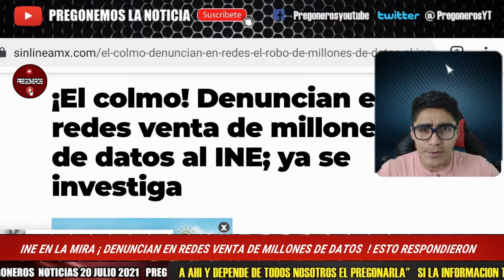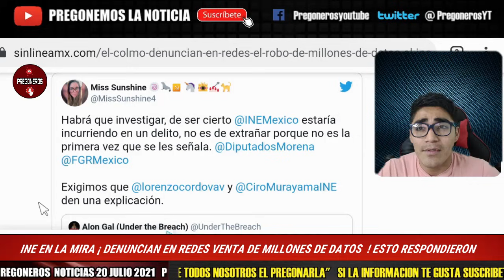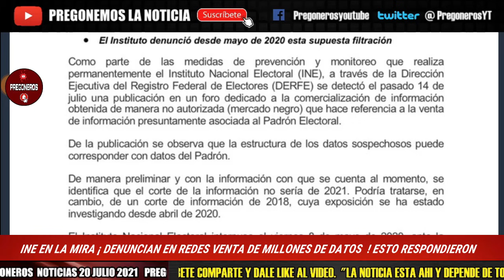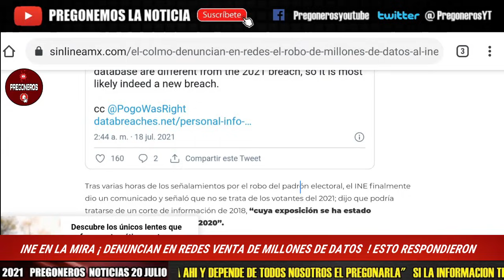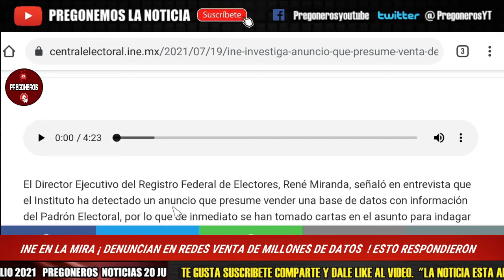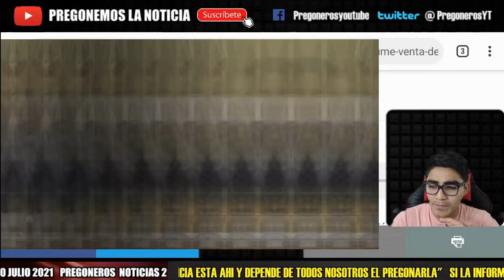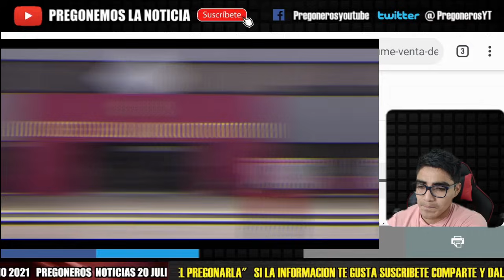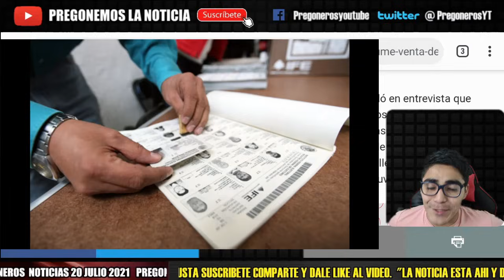INE EN LA MIRA ¡ MIRA LO QUE SALIERON A RESPONDER POR R0BO DE DATOS ! LENCHO EXHIBIDO EN ENTREVISTA